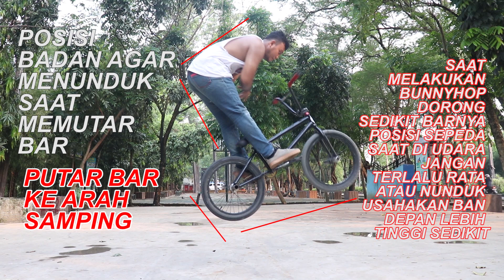TIPS AND TRICK HOW TO BMX BUNNYHOP BARSPIN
follow intagram